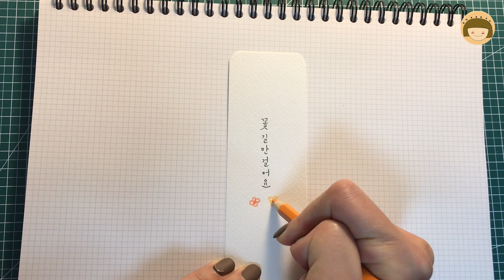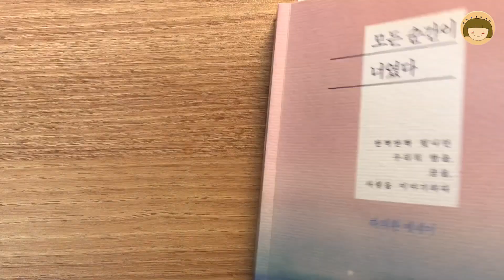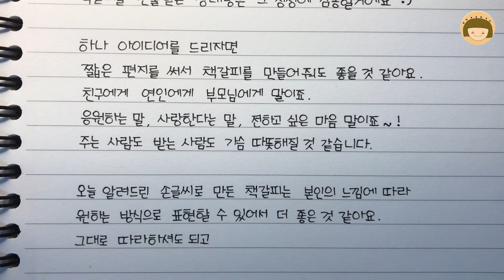세상에 단 하나뿐인 나만의 책갈피 만들기[ddoddan]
오늘은 가을이 가기전에 손글씨를 활용한 나만의 책갈피를 만들어볼게요.
누구나 손쉽게 따라 할수있으니 영상 재밌게 봐주세요.

준비물 : 캘리그라피 엽서, 자, 칼,
                커팅매트,펜, 색연필,
                펀치, 마끈, 손코팅지

만드는 과정 :  1.캘리그라피 엽서를 4.5 X 13크기로 자른다.
                         2. 원하는 문구를 적고 꾸민다.
                             펜정보: 유니볼 시그노 0.28
                         3. 손코팅지 2장을  8 X 16크기로 조금은 여유있게
                             자르고,  책갈피 앞뒤로 잘 붙인다.
                            *주의:기포 생기지않게,지문 묻지않게
                            *코팅지 모서리를 둥글게 자른다.
                          4. 펀치로 책갈피 윗부분에 구멍을 뚫고
                               마끈으로 묶는다.

어때요?  너무 간단하죠? :)
원하는 문구는 어떤 것이든 좋아요.
이렇게 만든 책갈피는 부담없이 선물하기에도 좋고
내가 읽고있는 책에 꽂아두어도 든든하답니다.